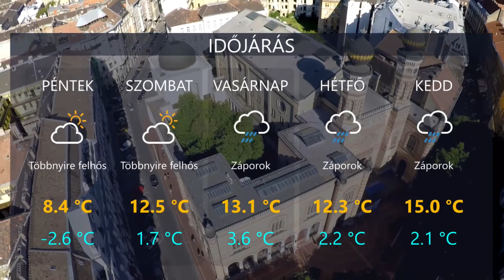HetiTV Híradó - Április 18.